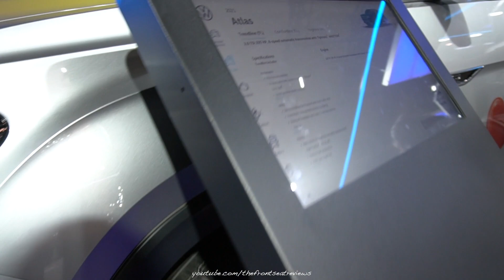2021 Volkswagen Atlas V6 - Exterior and Interior Walkaround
Today we review the 2021 Volkswagen Atlas V6. We hope you enjoy this detailed walk around of this amazing Volkswagen Atlas V6.